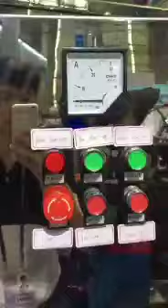May 18, 2021